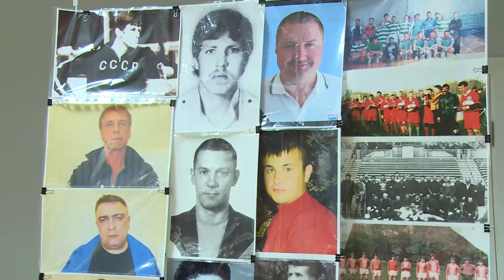Память Щёлковских футболистов почтили на турнире по мини-футболу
Турнир по мини-футболу среди ветеранов памяти Щёлковских футболистов прошёл в новогодние каникулы. Соревнования состоялись в физкультурно-оздоровительном комплексе. Участие в турнире приняли ветераны, выступавшие за различные команды в 80-е и 90-е годы.